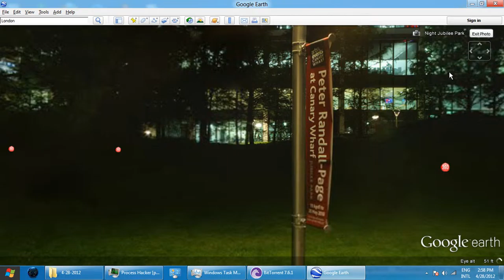HD10 - Recording2London_UK.avi